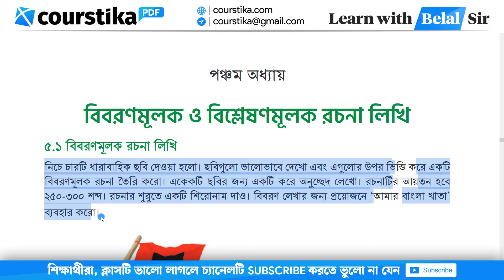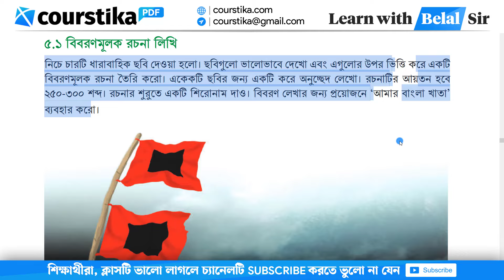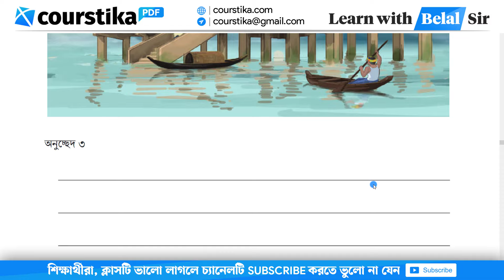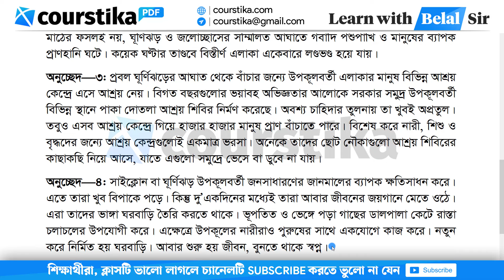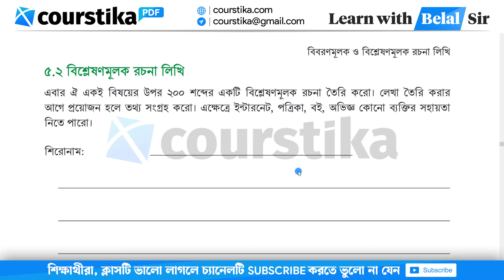পর্ব-১ | নবম শ্রেণির বাংলা পৃষ্ঠা ১০০ | Class 9 Bangla Page 100 | নবম শ্রেণির বাংলা ৫ম অধ্যায়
নবম শ্রেণির বাংলা ৫ম অধ্যায় ৫.১ : বিবরণমূলক রচনা লিখি নিচে চারটি ধারাবাহিক ছবি দেওয়া হলো। ছবিগুলো ভালোভাবে দেখো এবং এগুলোর উপর ভিত্তি করে একটি বিবরণমূলক রচনা তৈরি করো। একেকটি ছবির জন্য একটি করে অনুচ্ছেদ লেখো। রচনাটির আয়তন হবে ২৫০-৩০০ শব্দ। রচনার শুরুতে একটি শিরোনাম দাও। বিবরণ লেখার জন্য প্রয়োজনে ‘আমার বাংলা খাতা’ ব্যবহার করো।
বিবরণমূলক ও বিশ্লেষণমূলক রচনা লিখি
নবম শ্রেণির বাংলা ৫.১
নবম শ্রেণির বাংলা পৃষ্ঠা ১০০
class 9 bangla page 100
নবম শ্রেণির বাংলা ৫ম অধ্যায়